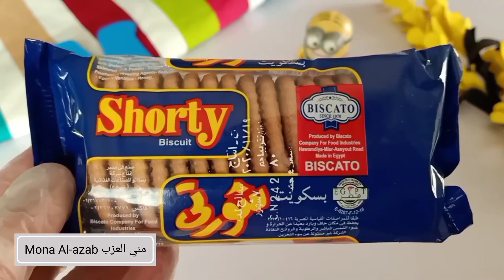أسهل وصفة لتيراميسو النوتيلا اللذيذ😋🍫بدون بيض ولا فرن وطعمه كريمي بيدوب دوب-nutella tiramisu eggless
التيراميسو من الحلويات اللي طعمها حلو جدا ومميزة قوي في الطعم وكمان شيك قوي في التقديم.

بس احنا النهاردة مش هنعملها بالنسكافيه وهنعملها بالنوتيلا ، تخيل تيراميسو بالنوتيلا طعمه يجنن 😋

المكونات:
بسكويت سادة + شيكولاته نوتيلا + كريم شانتيه + قشطة  + حليب مكثف + حليب + كاكاو خام + سكر

food wishes,
food inc,
food network,
food fight,
food surgeon,
food review,
food wars,
food hacks,
food inc full documentary,
food fight trailer,
food art,
food addiction,
food asmr,
food and liquor full album,
food allergies,
food anime,
food around the corner,
food and wine,
food advertisement,
food ads,
a foody's kitchen,
a food chain,
a food web,
a food song,
a food court george lucas was in,
a food waste story,
a food fight,
food battle,
food battle 2015,
food busker,
food baby,
food battle 2006,
food battle 2011,
food battle 2010,
food babe,
food buzzfeed,
food battle 2014,
vitamin b foods,
bun b food tour,
mattyb food challenge,
vitamin b foods list,
lisa b food storage,
macka b food scandal,
food for hepatitis b,
b&amp;h food photography,
b'zwax finger food,
b&amp;g foods,
food challenge,
food chain,
food channel,
food commercials,
food chains and food webs,
food chain song,
food critic,
food coloring,
food challenge mcdonald's,
food chains and food webs bill nye,
c food charles hamilton,
c food day food,
cookie swirl c food,
vitamin c foods,
vitamin c foods list,
high vitamin c foods,
studio c food,
g&amp;c foods,
vit c foods,
food matters vitamin c,
food documentary,
food diy,
food deserts,
food dehydrator,
food documentary 2015,
food doctor,
food diary,
food documentary 2016,
food documentaries full length,
food decoration,
triple d food network,
mr d food drive,
d trix food challenge,
d trix food,
d.i.y food,
d trix food challenge quest crew,
d'trix nigahiga food challenge,
d trix food fight,
food eating challenge,
food eating,
food eating contest,
food experiments,
food eating competition,
food eater,
food erasers,
food emporium commercial,
food engineering,
food eating contest gone wrong,
e food διαφημιση,
e food diafimisi,
vitamin e foods,
vitamin e foods list,
big e food,
foodwishes aglio e olio,
food inc e coli,
e factor foods,
e coli food poisoning,
e food lol,
food factory,
food fight movie,
food for thought,
food fight full movie,
food fight nostalgia critic,
food forest,
food fight jontron,
food food,
tech n9ne f food,
qi series f food,
f(x) food,
foodfight what the f,
f up some food stamps,
f&amp;n food by me,
food glorious food,
food groups,
food games,
food groups for kids,
food glorious food ice age 2,
food glorious food oliver lyrics,
food groups are rockin tonight song,
food gadgets,
food games part 2,
food grade hydrogen peroxide therapy,
g eazy chinese food,
g dragon food,
g m o foods,
food g,
g hannelius food truck song,
food hacks for kids,
food haul,
food hacks buzzfeed,
food history,
food handlers test answers,
food how to,
food heaven show,
food handler training course,
food hacks crazy russian hacker,
4-h food challenge,
h mart food court,
food h,
h town foodies,
food inc trailer,
food ideas,
food inc full movie,
food in japan,
food industry,
food inc chicken scene,
food inc documentary,
food ink,
i food good,
i like food,
i love food,
food junction,
food justice,
food journal,
food journey,
food jokes,
food japanese,
food junction chicken recipes,
food junction recipes,
food justice ted talk,
food jail,
frankie j food court,
big j food review,
j fred food slap challenge,
j-fred food slap,
j cole food,
j diggs fast food,
j&amp;j snack foods,
j maine food for thought,
food khmer,
food kids,
food korean,
food kartel,
food korea,
food kits,
food kitchen,
food kids can make,
food khmer 2016,
food kartel dumpling shop,
k food party,
k food day,
k food mini drama,
k food kwang soo,
k food lunch box,
k food spot,
k food mini drama eng sub,
k food mini drama lunch box,
k-food spot tasty food,
k food fair,
food life hacks,
food lion,
food library,
food lab,
food lion commercial,
food lion nunchucks,
food life hacks crazy russian hacker,
food lovers fat loss system,
food labels 101,
food labels for kids,
death note l food,
l'amour food,
food for l,
man vs food l and b,
l-arginine foods,
l'infirmière elmer food beat,
l'amour food documentaire,
food matters,
food matters full documentary,
food mania review,
food matters trailer,
food music,
food mod,
food machine,
food maker,